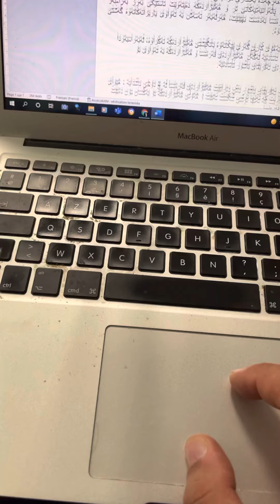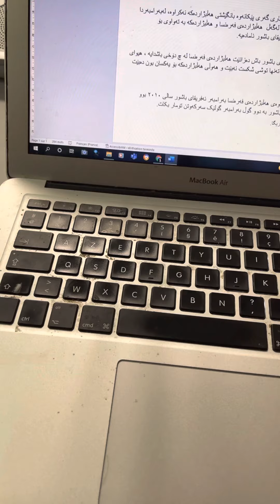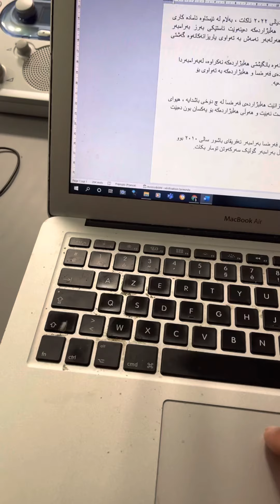28 mars 2022